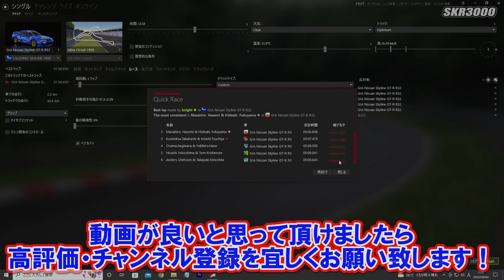【Gr.AのGT-Rに乗ってMINEサーキットでレースしてみた♪(美祢サーキット)】アセットコルサASSETTO CORSA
動画をご覧頂いている皆様、いつもありがとうございます(#^.^#)
初めてご覧になられた方もありがとうございます(*^-^*)

PC版(steam版)のアセットコルサの映像です。まだ美祢サーキットでレースが行われていた頃は僕もGP125クラスのレースに出場していましたが、今現在は美祢サーキットはまだあるんでしょうかね？今回はGr.Aのスカイラインで美祢を走ってみました。実際にバイクで美祢を走っていたので懐かしいです。コースの再現度はなかなかですが、高低差が再現されていないのが残念なところです。こうしてコースを作って頂けるだけでありがたいので贅沢は言えませんね。個人的に一番思い入れのあるサーキットなので、次回のアップデートがあるなら高低差も再現して頂けると更に嬉しいですm(__)m
関連動画や使用しているハンコンやシフターなどは下に記載しておりますので参考にしていただけると幸いです。
わからないことがあればコメントして頂ければわかる範囲でできる限りお答え致します。
皆様も部屋のサイズや予算に合わせたシム環境を作ってくださいませ♪

～チャプター～
00:00 レーススタート(運転席視点)
02:02 レース2周目(運転席視点)
03:42 ファイナルラップ(運転席視点)
05:34 レーススタート(リプレイ外カメラ映像)
07:32 レース2周目(リプレイ外カメラ映像)
09:10 ファイナルラップ(リプレイ外カメラ映像)
10:49 ゴール

～アセットコルサのその他の動画～

～使用しているハンコンやシフターやPC機器～
🔴ハンコン関連
Thrustmaster T300RS GT Edition Racing Wheel(PC、PS3、PS4、PS5対応)

Thrustmaster F599XX EVO 30 Wheel Alcantara Edition Add On(PC、PS3、PS4、PS5対応)

🔴シフター
Thrustmaster TH8A シフター(PC、PS3、PS4、PS5対応)

🔴Palumma USBシミュレーターシフター(PC専用)

🔴Hギアシフター用シフター取り付けブラケット

🔴AP2 Racing Wheel Stand ホイールスタンド

🔴LG フレームレス ゲーミングモニター UltraGear 24GN600-B

その他の人気のハンコン・シフター
🔵スラストマスター
Thrustmaster T-GT II ステアリングコントローラー ペダルセット(PC、PS4、PS5対応)

Thrustmaster スラストマスター T LCM Pedals レーシングペダルセット(PC、PS4、Xbox One対応)

🔵ロジクール・ロジテック
Logicool G ハンコン G29 グランツーリスモ7にも

Logicool G ハンコン G923 グランツーリスモ7にも

Logicool G シフター LPST-14900 グランツーリスモ7

🔵ファナテック
Fanatec Podium Racing Wheel F1 OFFICIALLY LICENSED FOR PLAYSTATION 4